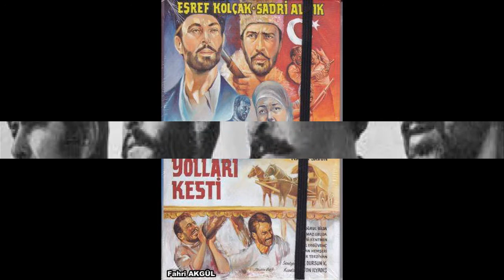Yeşilçam - Eşref Kolçak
Eşref Kolçak, (20 Ocak 1927, Rusya - 26 Mayıs 2019, Bursa), Türk televizyon ve sinema oyuncusu ve tiyatrocu.

Sanat hayatı boyunca iki yüze yakın sinema filmi ve televizyon dizisinde rol aldı. 1950'li ve 1960'lı yıllarda, Türk sinemasında melodram ve kahramanlık filmlerinin jönü olarak tanınmıştır. Pop müzik sanatçısı Harun Kolçak'ın babasıdır.
Hayatı
1927 yılında Rusya'da doğdu.[1] Babası İspir Gaziler köyünden Harun Kolçakoğlu, annesi ise daha sonra Hateme adını alan, Rus kökenli Katya'dır. 5-6 yaşlarında iken ailesi ile Türkiye'ye göç etti.[1] Erzurum'un İspir Kızılimaret (şimdiki ismi Gaziler) köyünde ilköğrenimine başladı.[2] 1938 yılında Erzurum'a giderek Cumhuriyet Ortaokulundan mezun oldu (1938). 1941 yılında ailesiyle İstanbul'a geldi. Sultanahmet Sanat Enstitüsünde Tesviyecilik bölümüne girdi ancak babasının ölümü üzerine okulu bırakmak zorunda kaldı. Marangozluk, ayakkabı tamirciliği, amelelik, gazete satıcılığı gibi işlerde çalıştı.[2] Halkevlerinde ve CHP'nin yürüttüğü sanat faaliyetlerine katılarak piyeslerde rol aldı.[2]

Sahne yaşamı 1944 yılında Atilla Revüsü'nde sahneye çıkmasıyla başladı. 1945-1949 yılları arasında Ses Opereti'nde dansör olarak sahneye çıktı. Bir yandan da filmlerde figüranlık yaptı. İlk defa 1947 yılında, Cahide Sonku ve Seyfi Havaeri'nin yönettiği Fedâkar Ana filminde rol aldı. 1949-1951 arasında askerlik hizmetini yaptıktan sonra Ses Opereti'nde çalışmaya devam etti. 1951 yılında Şinasi Özkonuk'un yönetmenliğini yaptığı Affet Beni Allahım adlı polisiye filmde başrol oyuncusu olarak yer aldı. 1950'li ve 1960'lı yıllarda, Türk sinemasında melodram ve kahramanlık filmlerinin jönü olarak tanındı.

1954 yılında komşusunun kızı olan Özcan Hanım'la evlendi. Bu evlilikten oğlu Harun (d. 1955) dünyaya geldi.

İlk ödülünü, 1961 yılında yapılan İstanbul Belediyesi Sanat Festivali İkinci Türk Filmleri Yarışması'nda "Namus Uğruna" adlı filmdeki performansıyla "En Başarılı Erkek Oyuncu" seçilerek aldı. Yüzlerce sinema filminin yanı sıra reklamlarda ve fotoromanlarda rol aldı.

1987 yılında Bursa'nın Gemlik ilçesinde yaşamaya başlayan sanatçı, 26 Mayıs 2019'da Bursa'da öldü.[3]